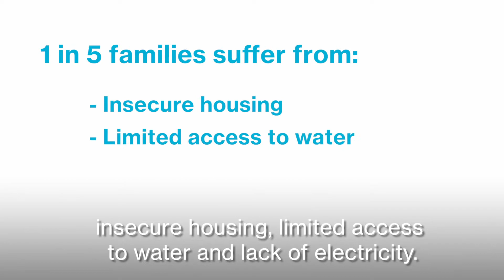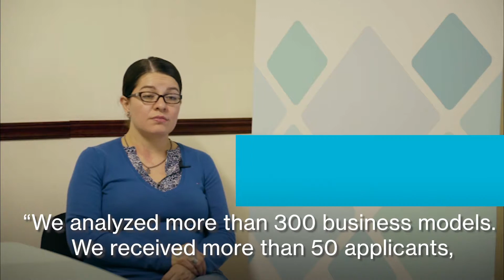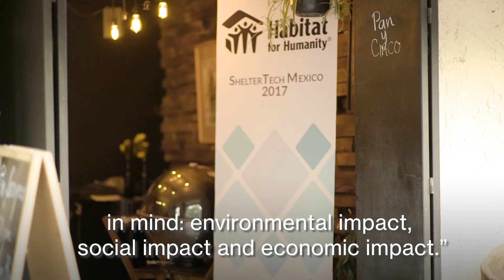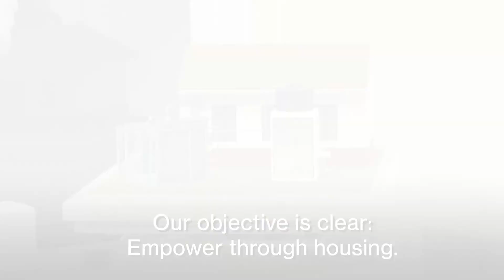Building pioneers: Highlights of Habitat’s 2017 ShelterTech accelerator in Mexico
Hear from participants and facilitators of Habitat’s 2017 ShelterTech accelerator in Mexico. This first accelerator organized by Habitat’s Terwilliger Center for Innovation in Shelter identified startups with innovative solutions to address the country’s affordable housing challenges. Over a three-month period, nine startups received guidance to identify their improvement areas and strengthen their abilities to improve the access of low-income and vulnerable Mexican families to basic services and safe housing.